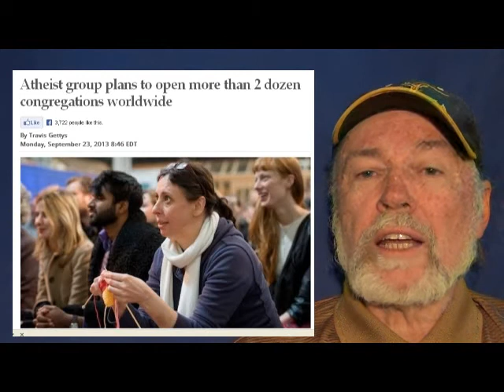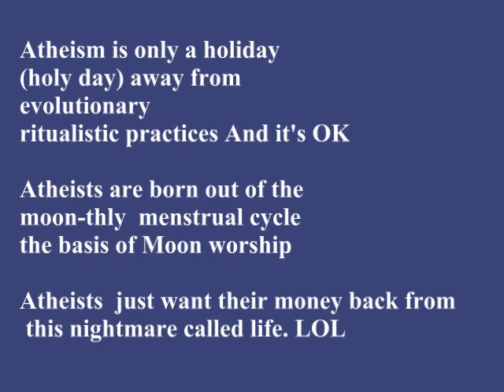Pseudoskeptics Krauss wants back into the Sheep Fold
Astrophysicist Lawrence Krauss appears to be making under-the-table application for re-admission into the  Church congregation